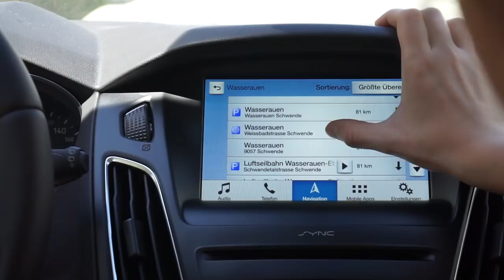Wanderung zum Berggasthaus Aescher-Wildkirchli im Appenzellerland | Backpacking Schweiz | VLOG #64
Wir wandern zum Berggasthaus Aescher-Wildkirchli im Appenzellerland. In diesem Backpacking Vlog könnt ihr uns auf unserer Trekking-Tour durch die Appenzeller Alpen begleiten. Unsere Wanderung startet in Wasserauen und führt uns über den Seealpsee zum Restaurant Aescher-Wildkirchli. Außerdem haben wir auf unserer Tour noch die Seealpkäserei besucht und uns leckeren Bergkäse gekauft. Am Abend haben wir noch in Appenzell im Markplatz Restaurant gespeist und wurden total nett bewirtet.

Schaut euch auch meine anderen Backpacking Videos auf YouTube an. Auf meinem Kanal findet ihr außerdem Fussball Freestyle Videos und Vlog´s.

Wenn ihr Lust habt, könnt ihr mir auch auf meinem PayPal-Konto eine Spende hinterlassen :-).

MUSIK